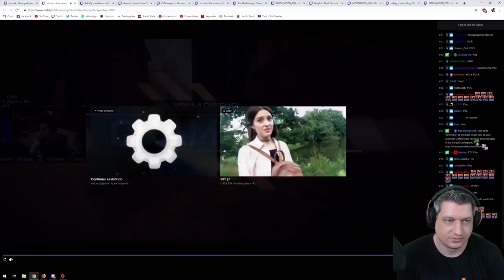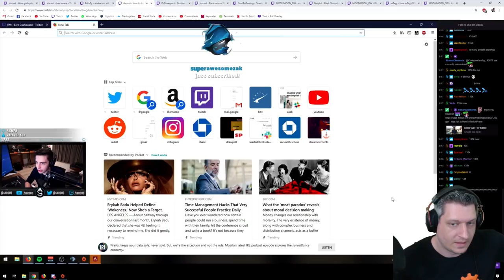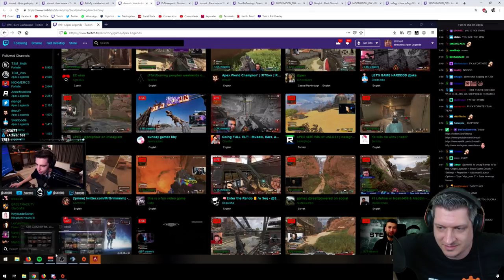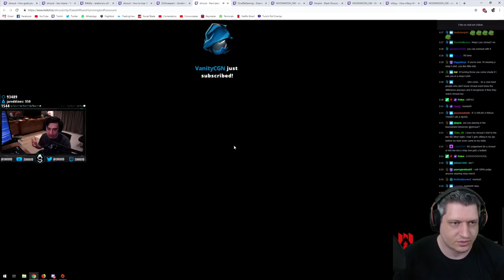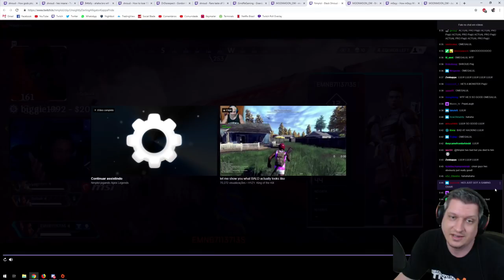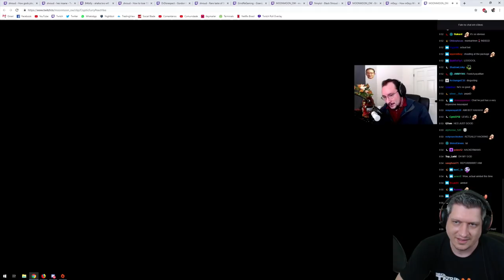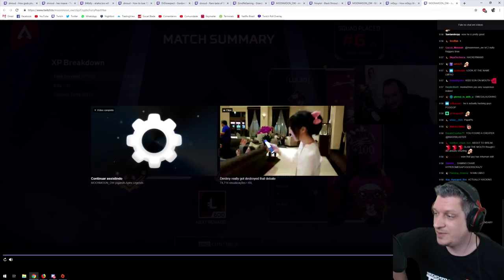APEX LEGENDS | OS MELHORES CLIPES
Neste vídeo o Ogro faz um react a 12 dos melhores clipes de Apex Legends na Twitch!

                 Dante Blaire#1581